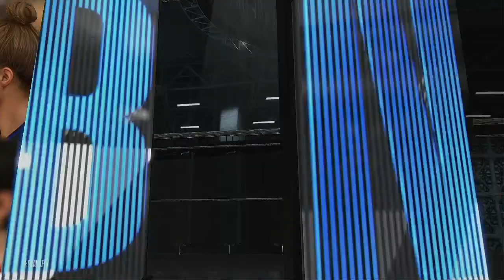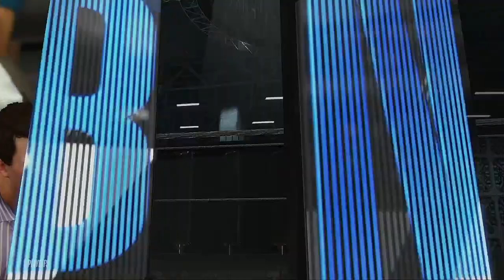2020 NBA Playoffs Round 1 Game 1 Oklahoma City Thunder @ Las Vegas Venom